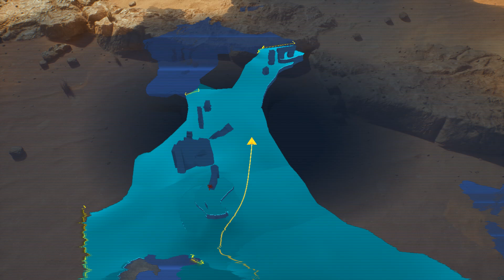STAR WARS JEDI SURVIVOR Walkthrough Gameplay Part 12 - Back to Jedha and off to pilgrims crossing